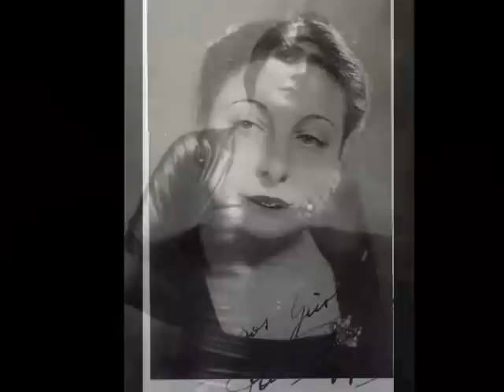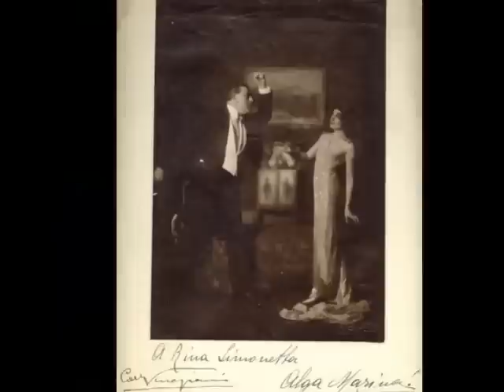ecco ...la diva appare . Omaggio a Paola Borboni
Galleria dedicata a una delle massime attrici del teatro italiano